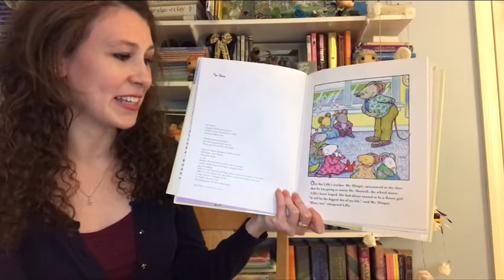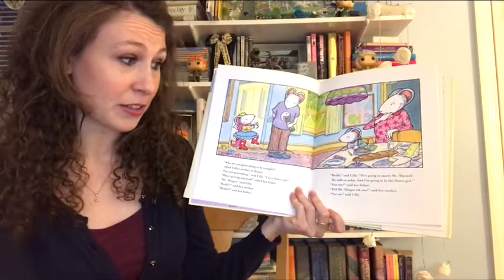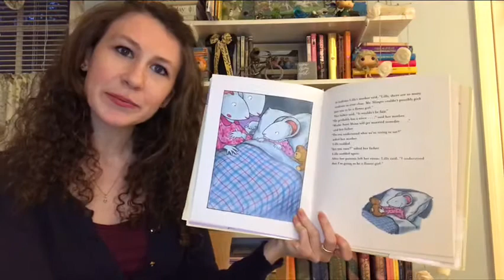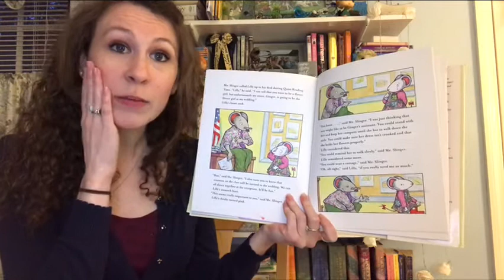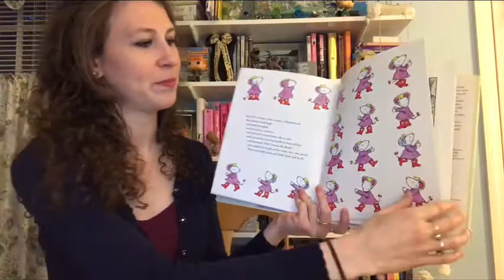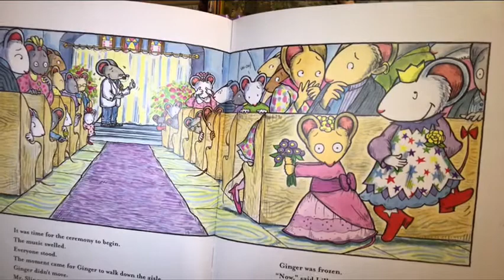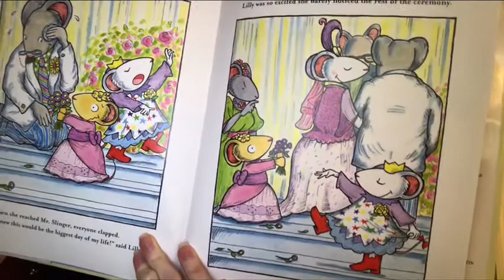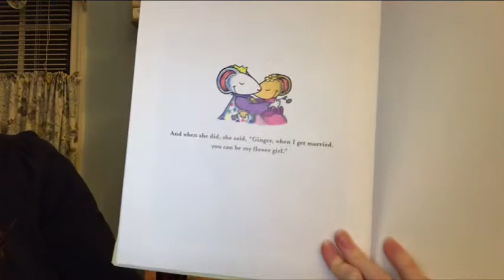Thursday Story Time w/ Annie - 4/30/20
To make your paper pop-up flower, you’ll need…

- paper (2 sheets - one to cut shapes and one to paste the flower onto)
- tape or glue
- scissors
- crayons or markers

Cut out 6 strips of paper. These will become our flower petals. Then cut out 1 circle. That will be the middle of the flower. If you’re using plain paper for this, you may want to color in the 6 strips of paper and the circle.

Then connect the ends of the strips of paper to make the petals (if you colored, make sure the colorful side is on the outside). Tape them together at the end. They’ll make a shape like a raindrop. Do all 6. Then put them all together like flower petals and glue or tape the circle in the center. That’s the flower. Now glue or tape the whole flower to the 2nd piece of paper and draw a stem and maybe a leaf or two for your flower!